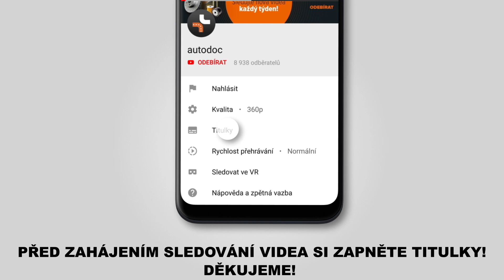Jak vyměnit předního tyčka stabilizátoru / tyč stabilizátoru na RENAULT MEGANE 2 (LM) [AUTODOC]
Jak vyměnit předního tyčka stabilizátoru / tyč stabilizátoru na RENAULT MEGANE 2 (LM) 1.4 Sedan 09.2003–dodnes [NÁVOD AUTODOC]

Tyčka stabilizátoru na autě RENAULT Captur (06.2013–2019) / RENAULT Grand Scénic II (JM) (04.2004–2011) / RENAULT Megane II Sport Tourer (KM) (08.2003–01.2011) / RENAULT Scénic II (JM) (06.2003–2011) / RENAULT Scénic III (JZ) (02.2009–2014) autech je třeba vyměnit obvykle podle jedné a té samé procedury.

🔝 Top značky vyrábějící tyčka stabilizátoru: A.B.S.; FEBI BILSTEIN; TOPRAN; MAPCO; TRW.

🛠️ Nástroje, které budete potřebovat na výměnu předního tyčka stabilizátoru:
- drátěný kartáč
- sprej WD-40
- měděné mazivo
- nástavec č.14
- HEX nástavec č.H6
- úderová rázová hlavice na matice kol č.19
- račnový klíč
- momentový klíč